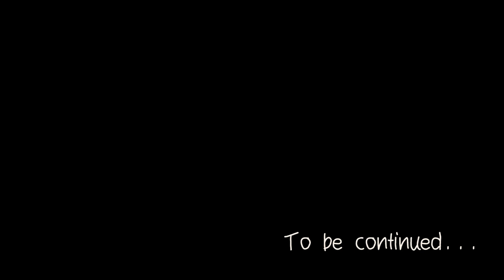All Natural Heroes Ep 1 | Threat Detected | Cartoons For Kids | Kids Videos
Organic lifestyle forever( O.L.F)and the ALL NATURAL HEROES have been notified of a new threat. The all-natural heroes MUST  protect the kids from all germs  and bacteria KIDS VIDEO

all natural heroes representing organic lifestyle the heroes might help you one day but they must fight off the bacteria of the world

organic heroes are here to help the kids